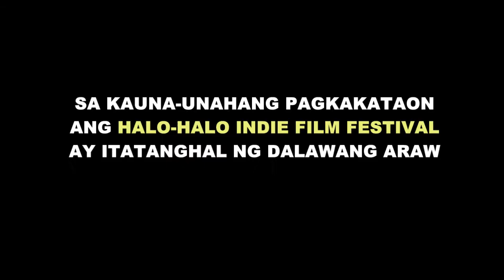3rd HALO-HALO INDIE FILM FESTIVAL 2013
3rd Halo-Halo Indie Film Festival 2013
November 30 and December 1
5:00PM

The Roofdeck Bistro
Times Square Bldg. Examiner st. corner Times st.
West Triangle, Quezon City

P200.00 with 1 Free drink (Softdrink or beer)
**Proceeds of the event will be donated to Super Typhoon Yolanda Victims.**